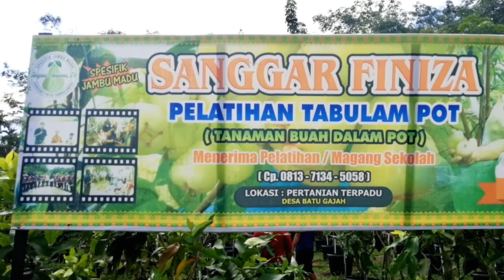KADES SUNGAI INTAN MULAI TERTARIK KEMBANGKAN JAMBU MADU TABULAMPOT.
Semoga video ini bermanfaat untuk para petani atau pecinta tabulampot. mohon maaf jika ada salah kata semoga kalian suka dengan video ini, jangan lupa SUBSCRIBE, LIKE dan SHARE ke teman teman yang membutuhkan.

Konsultasi Seputar Tabulampot bisa via telfon ke no 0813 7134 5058 (SAIPUL ANNUAR) TIDAK DI CHAT/TELPON WA

Khusus Pelayanan Penjualan bibit bisa chat WA ADMIN (FITRA) klik atau ke no 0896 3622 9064 TIDAK DI TELPON